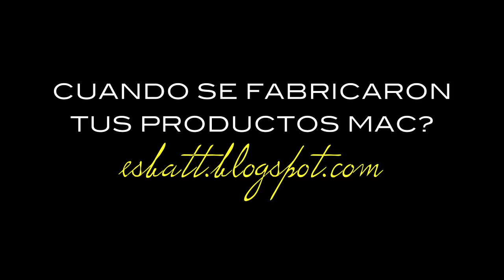COMO LEER FECHA FABRICACIÓN- Mac cosmetics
Hola chicas, espero que os haya gustado el video!!

Labial que llevo en el video: NYX sky pink

XOXO ^_^